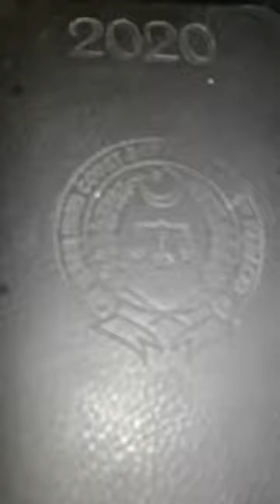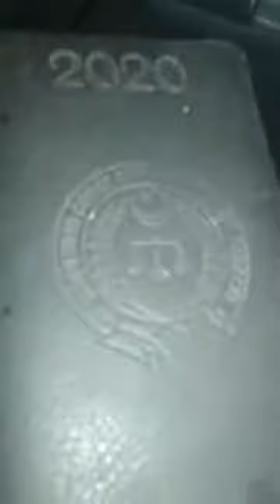Custody of minor Child case